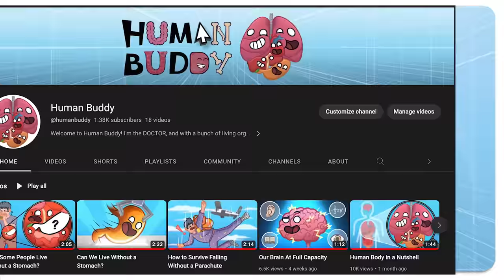What happens if your body is EXPOSED to the Vacuum of Space?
To partner with us to VO SolarBalls in your own language, click:
shorturl.at/ikS19